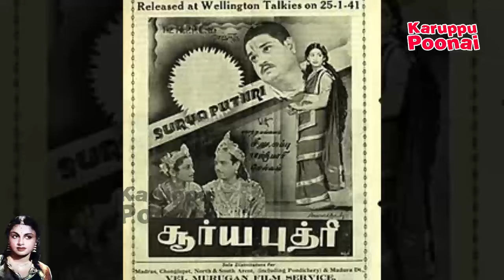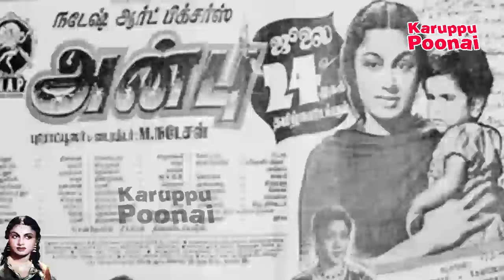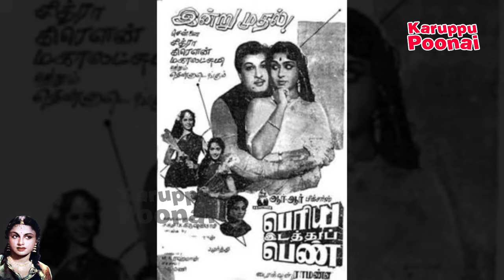TR Rajakumari யார் தெரியுமா ? சொன்னா நம்பமாட்டீங்க | KP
Here is the Life story of TR Rajakumari who is relation of jayamalini, jyothi lakshmi and very famous glamorous actress in 1950's